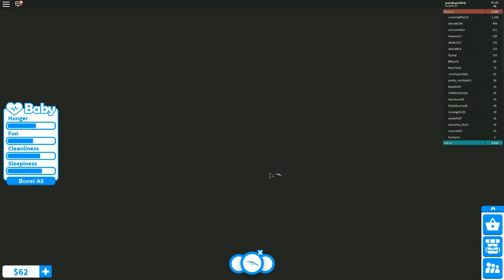Roblox: I HAD A BABY!!! ADOPT ME!